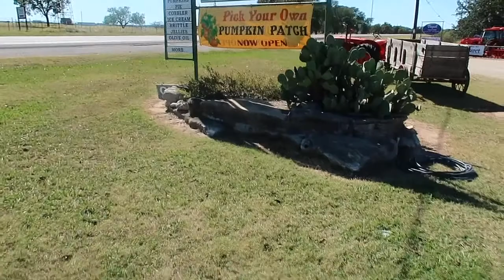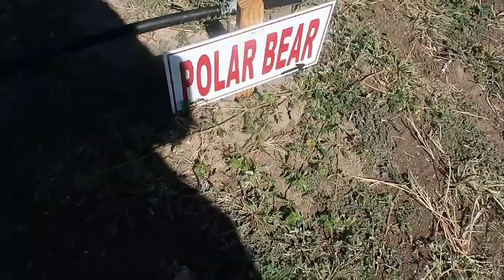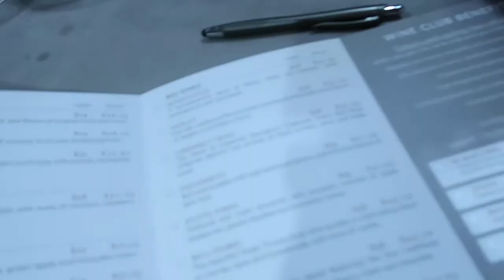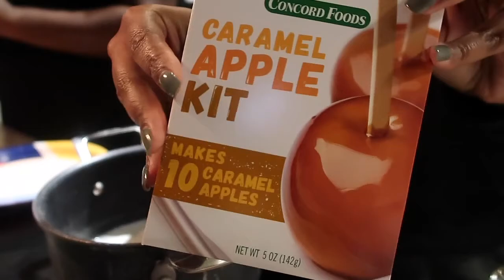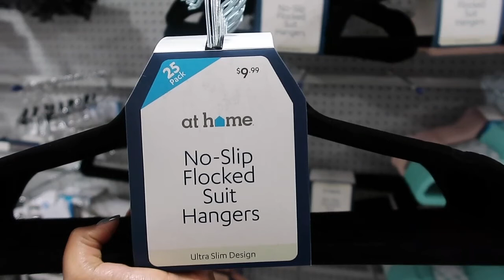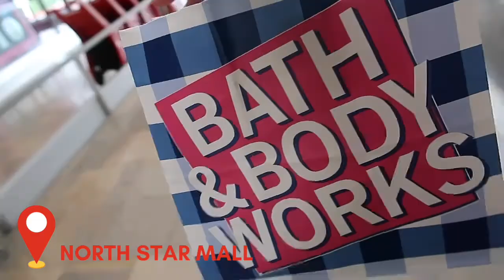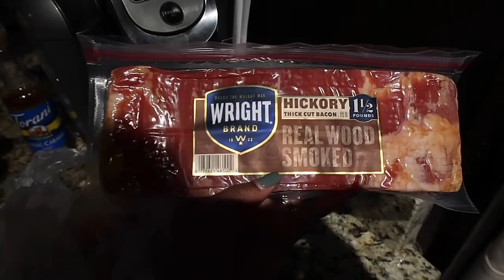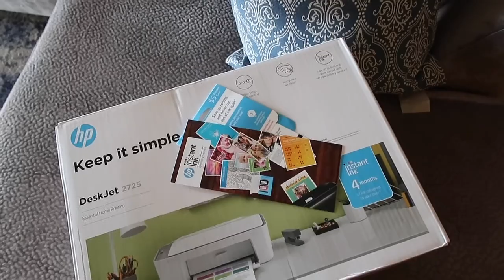The Weekends ⇢ Pumpkin Patch | Wine Club | Smashbox Foundation | Closet Organizing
Welcome back family to the new series on my channel called "The Weekends" where I take you with me through all my weekend adventures. This weekend we did all the FALL THINGS! Pumpkin patch, wine tasting, caramel & tamarind apples, hocus pocus, all the goods.